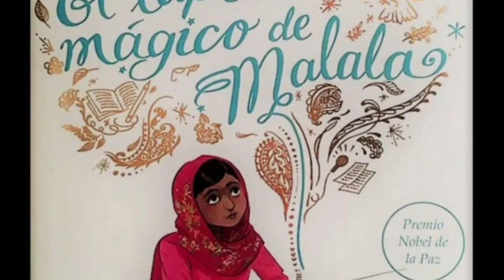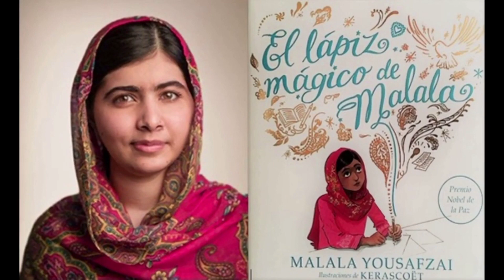Malala lápiz mágico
Video del libro El lápiz mágico de Malala